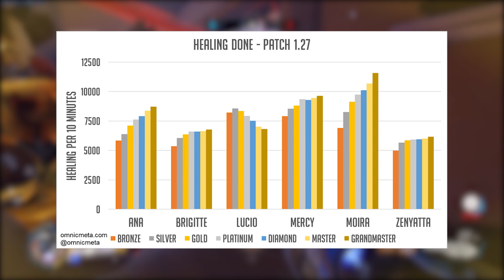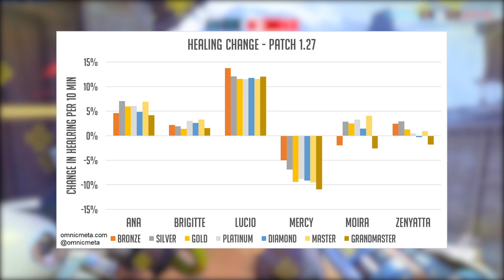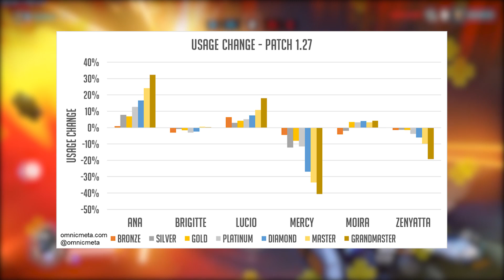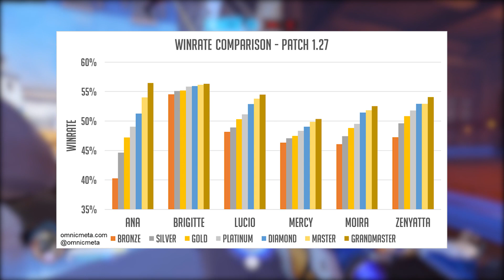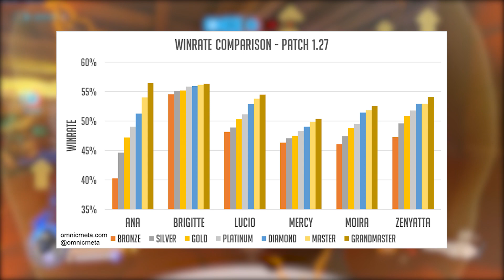Overwatch | THE BIG SUPPORT SHAKE-UP - All Heroes Now Viable?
We take a look at some support changes in play after the recent buffs and nerfs with stats from the awesome Omnic Meta.